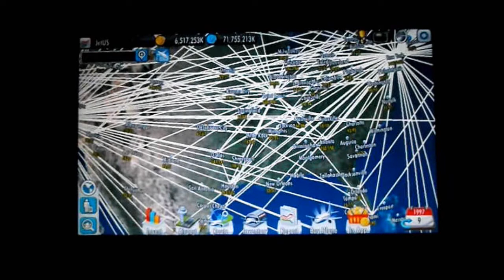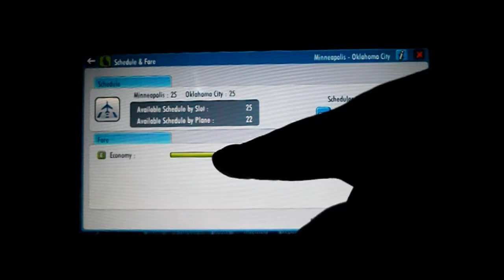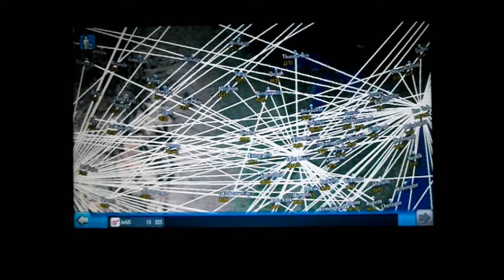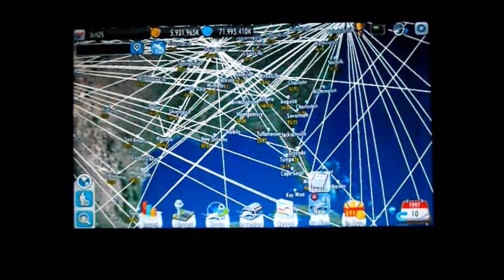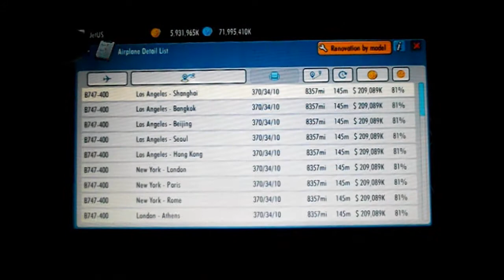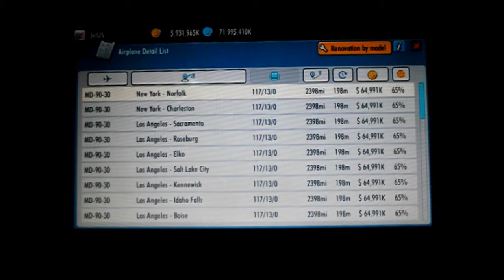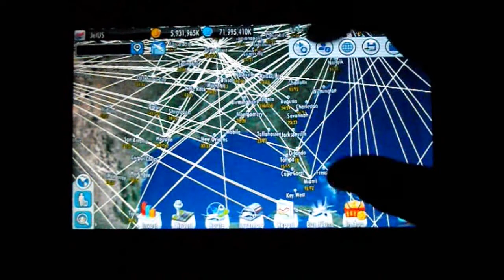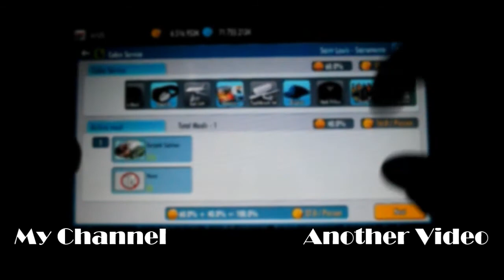Air Tycoon 4 | Series 2 - The Final Fokker 70s - Part 43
At least I'm not retiring them yet like A CERTAIN KLM IS.

Welcome to my second series on Air Tycoon 4 with a new airline - JetUS, based in LAX.

In this video I put in the rest of my Fokker 70s left unused on routes from Minneapolis - Oklahoma City (as requested by Crybaby Coup), Saint Louis to Jackson, San Antonio, Montgomery, Tallahassee, Elko, Thunder Bay, Sacramento, Augusta, Belize City, Port-au-Price, Savannah and Kennewick.

Want to request a route? Put in the comments your idea specifying the plane and route and it may be opened in future episodes!

Xbox Live: Ibirdball